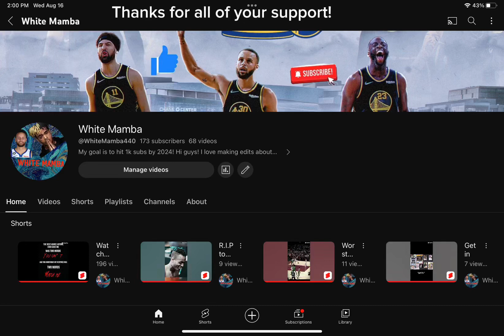Thank you guys so much for all your support!